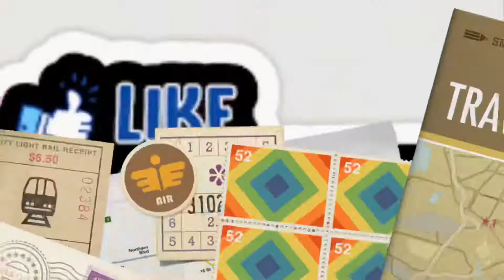How To Cook Aloo Tikki | Potato Cutlets Recipe | Gluten Free Recipe | Simple & Easy Snack Recipe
Aloo Tikki Recipe | Potato Cutlets | Simple & Easy Snack Recipe

1 Medium Size Onion Finally Chopped
1 Teaspoon Salt
1 Teaspoon Red chilli Powder
1/2 Teaspoon Turmeric
1/4 Teaspoon Amchoor Powder
1 Teaspoon Dry Kasuri Methi
1 Green Chilli Chopped
1/2 teaspoon of Dry roasted cumin seed & coriander powder mixed